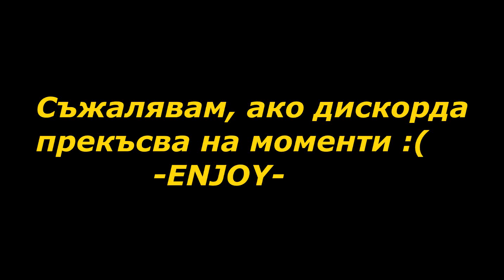SagePvP | HEAVEN KOTH HIGHLIGHTS | #2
Server: SagePvP
Ip: SagePvP.org